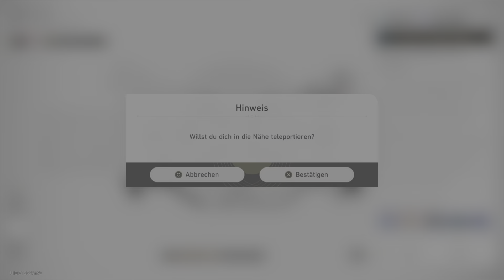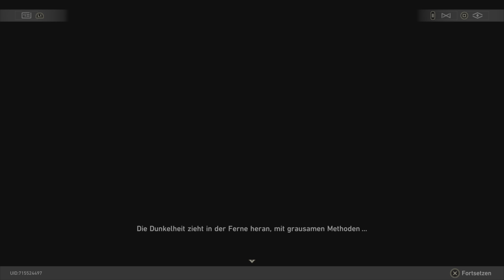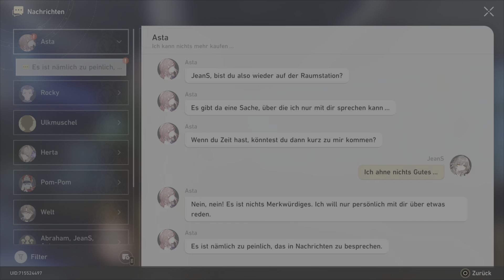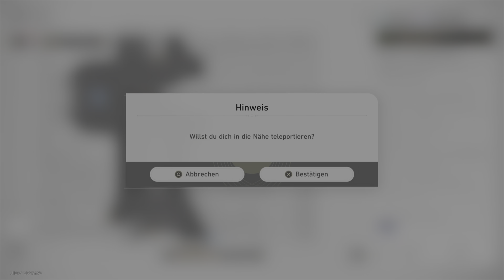Liebeskummer und Sabotage ?! - Lets Play Honkai Star Rail (Deutsch , German)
Die fünfzehnte Folge zu meinem Lets Play von Honkai Star Rail, einem weiteren schönen Spiel der Genshin Impact Entwickler, welches uns in die Weite des Universums entführt und die Frage aufwirft: Wer sind wir eigentlich ? , und ich spiele es natürlich auf der PlayStation 5.

Begib dich an Bord des Astral Express und durchquere das Universum auf der Suche nach Mythen und Legenden.

Entfache den Geist der Trailblaze in diesem Weltraum-Fantasy-Abenteuer im Cel-Shade-Look, in dem du dich auf eine unvergessliche, intergalaktische Reise begibst. Du und die anderen Passagiere an Bord des Astral Express werden von Welt zu Welt springen, Konflikte lösen, Freundschaften schließen und eine ganze Fülle von Mysterien entdecken.

In diesem spannenden Free-to-Play-Spiel wirst du durch riesige, unbekannte Welten reisen und eine Reihe erstaunlicher Figuren kennenlernen. Wähle deine Begleiter und stelle das ultimative, vierköpfige Team zusammen, welches dir im Kampf gegen eine drohende Gefahr für das ganze Universum zur Seite steht.